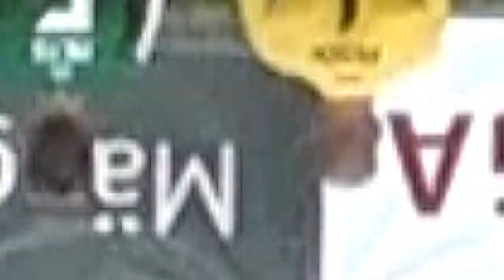TV FLORA: Premium liiga 20. voor FC Flora - Tartu Tammeka 2:2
Väravad: 18. Karl-Eerik Luigend, 61. ov. Jürgen Lorenz - 39., 78. Siim Tenno